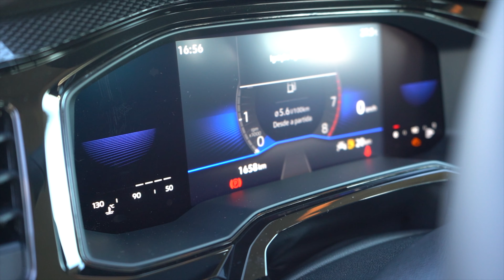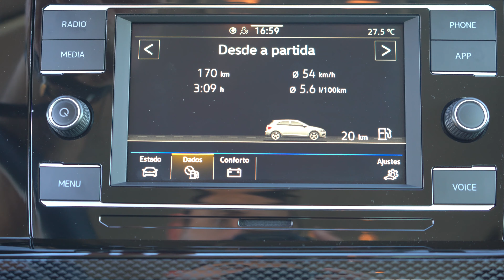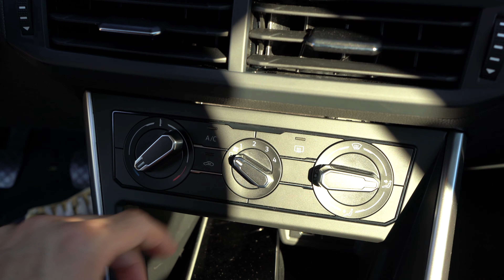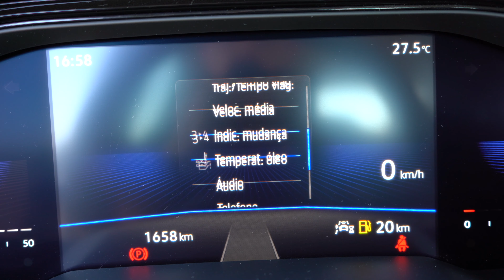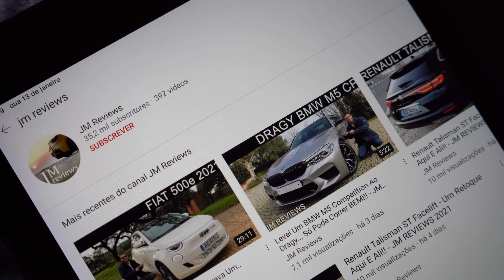Volkswagen Polo 2022 - Conheçam TUDO O Que Mudou!! - JM REVIEWS 2021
No episódio de hoje trago ao canal o "novo" Polo... O Volkswagen Polo foi alvo de um facelift e trás com ele algumas mudanças estéticas, ao nível da tecnologia e também algumas novidades no interior...
Com preços a começarem pouco acima dos 18 mil euros para a versão base, quero saber o que pensam dele e de que forma o comparam aos restantes concorrentes do segmento.. este que é um dos segmentos MAIS competitivos e com mais propostas do mercado!